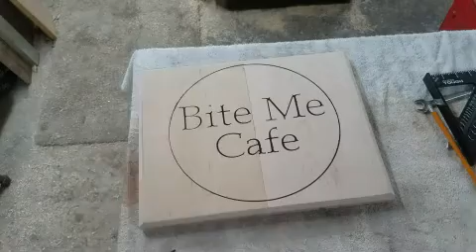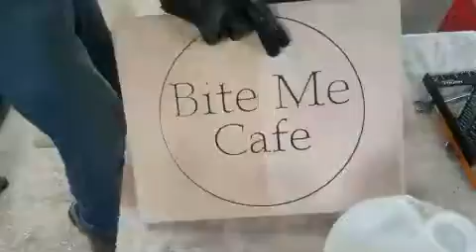Bite Me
First charcuterie board / serving board on the CNC! I've had the new mill for 3 days at this point in time. Learning to draw up and create the gcode took hours. Testing took hours! I finally got it right and used biscuit joints to connect the two pieces of hard maple I have been storing for about 18 years. Yup - you guessed it - I'm giving it away! It's FREE!